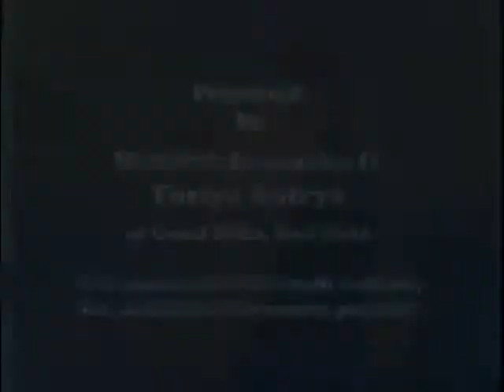Peace Conference 2009 WalidahI Marisha & Turiya Autrya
The connection between culture, art, and mass movement politices, presented by Walidah Imarisha and Turiya Autrya